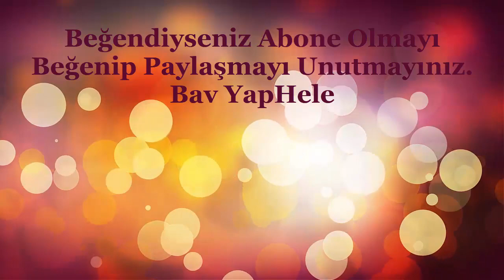Doğalgaz Kullanılan Mekanlar İçin Havalandırma Menfezi Montajı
Doğalgazlı evlerde havalandırma için açılan camlarda kullanılan plastik şeffaf menfez nasıl takılır. Montajı nasıl yapılır. Basit ve kolaydır.

Doğalgaz Menfez Kapağı Nasıl Takılır

Hava girsin ama börtü, böcek, kuş girmesin menfezi
Doğalgaz menfezi yönü nasıl olmalı
Kapaklı menfez nasıl takılır
Menfez nasıl takılır
Cama menfez nasıl takılır
Menfezden gelen soğuk için ne yapılabilir
Banyo menfez nasıl takılır
Doğalgaz menfezi kapatma
Doğalgaz menfez zorunluluğu
Hermetik kombi için menfez gerekli mi
Doğalgaz menfezi neden takılır
Cam balkona menfez açılır mı
Cam balkon menfez gerekli mi
Kombinin hermetik olup olmadığını nasıl anlarız
Kombiyi sürekli açıp kapatmak faturayı etkiler mi
Tasarruf için kombi kaçta yanmalı
Cam balkon kapama yasal mı
Sürgülü cam balkon yasak mı
Kombi için cam balkon şart mı
Doğalgaz cam menfezi nereye takılır
Doğalgaz menfez kapağı ne işe yarar
Menfez kapağı ne işe yarar
Doğalgaz menfezi şart mı
Doğalgaz menfez deliği kaç cm
Doğalgaz menfezi kapatılır mı
Menfez ne ile yapıştırılır
Menfez boşluğu nedir
Menfez nasıl kapatılır
Made menfez